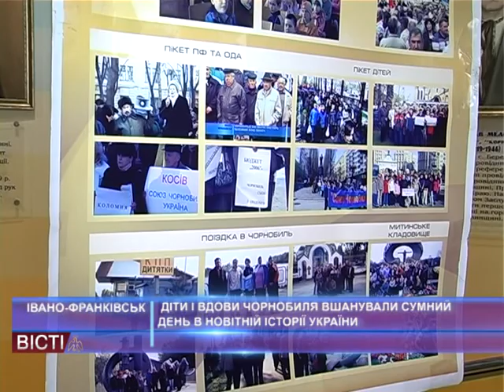Діти і вдови Чорнобиля вшанували сумний день в новітні історії України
Цими днями виповнився 31 рік з часу аварії на Чорнобильській атомній електростанції. Останні дні квітня 1986 року були чи не найважчими в Прип'яті і довколишніх селах Чорнобильської зони. Країна ще не знала, що саме сталося на атомній станції, але місцеві мешканці вже зрозуміли: біда постукала в їхні двері.